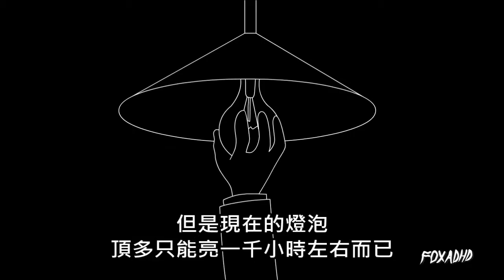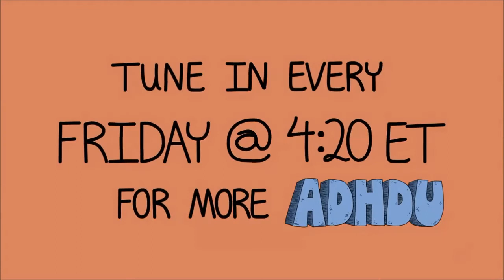計畫性報廢 高竿動畫出品（ADHD U: PLANNED OBSOLESCENCE）[中文字幕 by 阿杰]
[摘自原影片說明]幾乎我們買得到的任何東西都有內建計畫性報廢，於是有了這首愉快的歌。

監製: Samantha Scharff
導演: JC Wegman
演出: Matthew Patrick Davis, Peggy Sinnott
發行: Steve Shin
藝術總監: JC Wegman
動畫師: April Wang
動畫: Kaishu Menella, Josh Kim, Taysir Muhammad, Raye Rodriguez, Kevin Inciong, Richard Ramos, Kalen Whitfield
Lead Designers: Sarah Sloyer, Mary Nash
設計: April Wang, Rachael Hunt, Raye Rodriguez
編輯: Leroy Patterson
校正: Arielle Martorana
數位化: Stu Fullerton